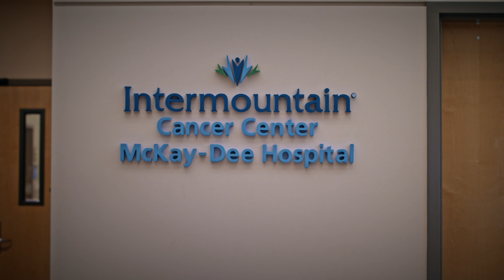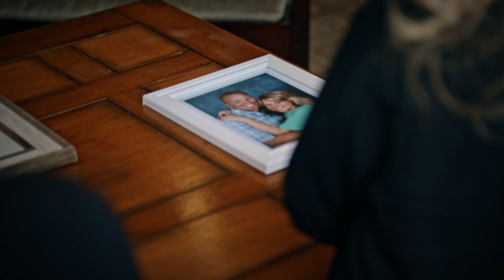Meet Jimmy Ashment and his family | McKay-Dee Cancer Center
Meet Jimmy Ashment and his family and hear about the impact of the care he received for incurable bladder cancer at Intermountain McKay-Dee Hospital. Thanks to the generosity from Jimmy’s family and lead gifts from many others in the Ogden community, McKay-Dee is breaking ground on a major renovation to bring comprehensive cancer care home into one location. The competent, compassionate caregivers are already there. This new center will provide for patients and their families an ease of navigation throughout their cancer treatment, allowing them to focus on getting well.